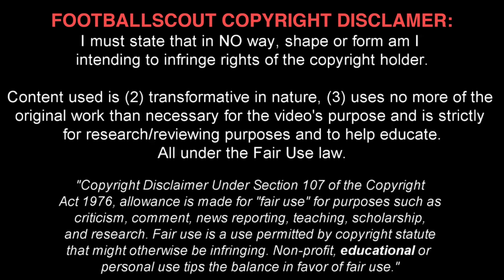AMAD DIALLO ✭ MAN UTD ✭ THE FLASH ✭ Skills & Goals ✭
Amad Diallo Traoré is an Ivorian professional footballer who plays as a winger for Serie A club Atalanta. In 2019 he became the first player born in 2002 to score in the Serie A.